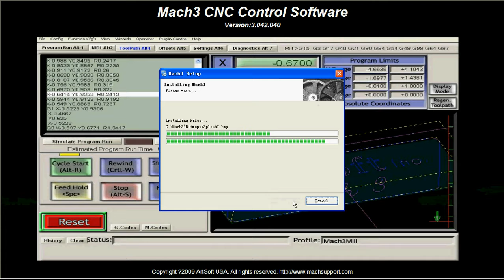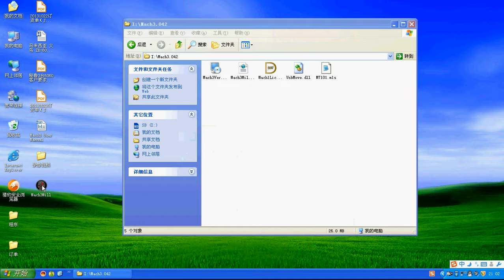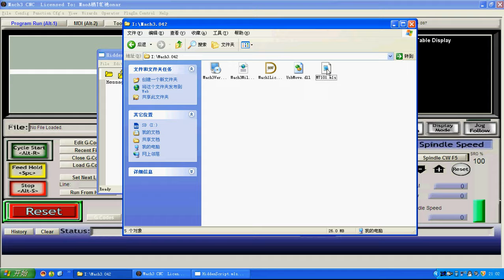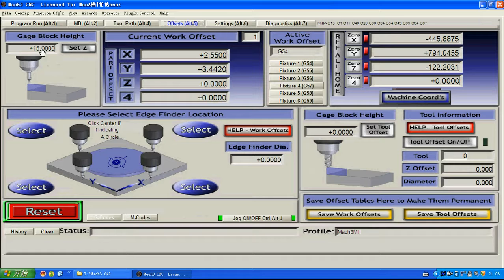Mach3 install steps Video